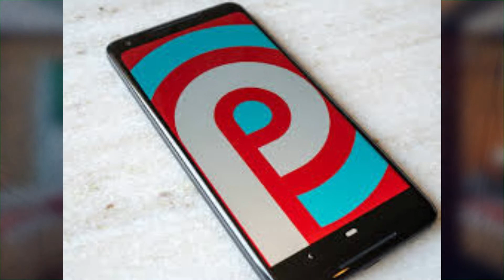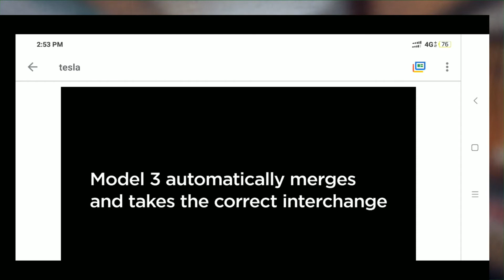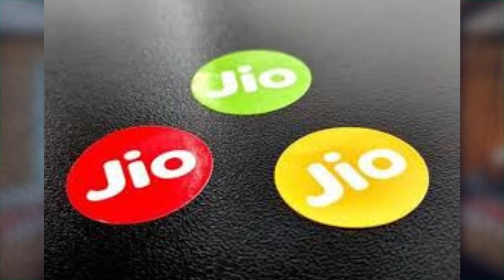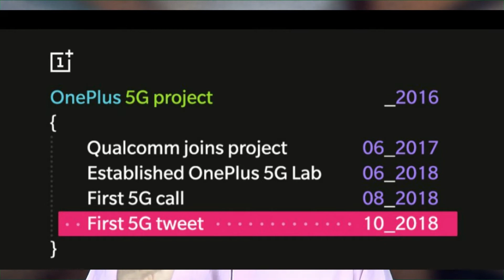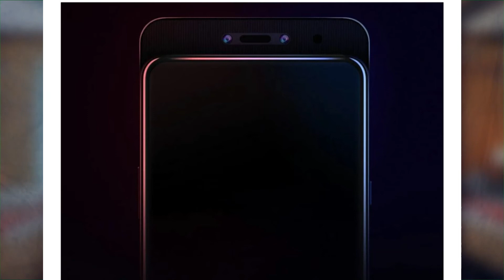Technews# 9 nokia 6.1 pie,Autodriving,Jio Porn stop,Android Smart Watch,Samsung 5g,PlaystorefraudApp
Hello Friends
namaste , aap ka bahut bahut swagat hai mera channel 'Biswas Techinfo' me . Mera nam  Pinaki Biswas. mai aaj aap ke lie lia hu  Technews #9 Samsung 5g,  nokia 6.1 pie, Tesla auto driving , Jio stop porn site ,Mobvoi Smart watch, Playstore fraud App.

Tech News Episode #02 MIUI 10 Roll out India, flipkart chhot ,Oneplus 6t Pre order live mistakely